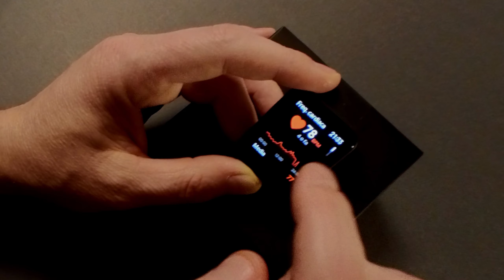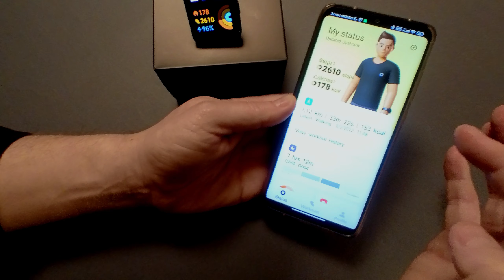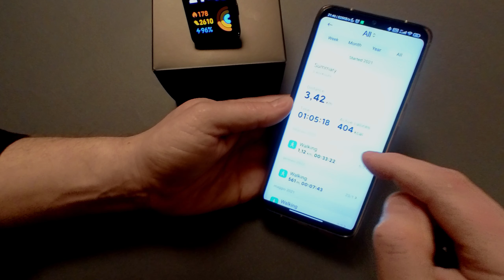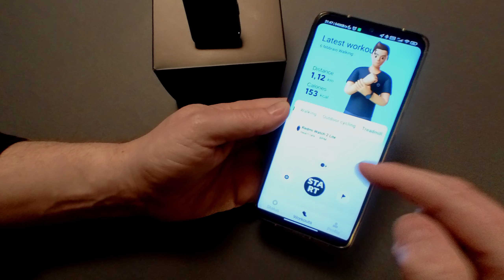REDMI WATCH 2 LITE con GPS INTEGRATO - Come va e cosa fa? Recensione REDMI WATCH 2 LITE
REDMI WATCH 2 LITE è uno SMART WATCH ECONOMICO con GPS, rileva il benessere del corpo e monitora le nostre attività? I pregi e i difetti che ho rilevato in 20 gg di uso.
Se il codice non funziona, chiedetemene uno su telegram commentando un post del canale.

☀ Hai CRYPTO VALUTE? Guadagna con il BOT!

▼ ATTREZZATURA
CAMERA 1
CAMERA 2
CAMERA 360°
GIMBAL TASCABILE 2
GIMBAL GRANDE
LUCI LED GRANDI
LUCI LED PICCOLE
STICK LUNGO